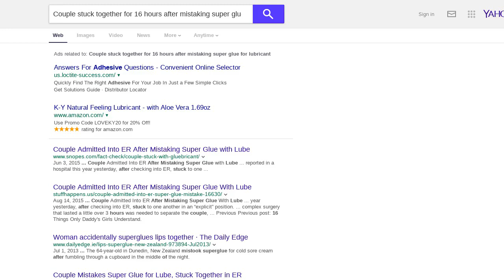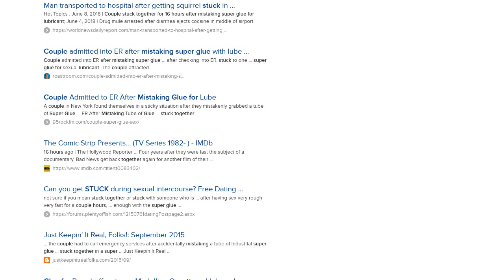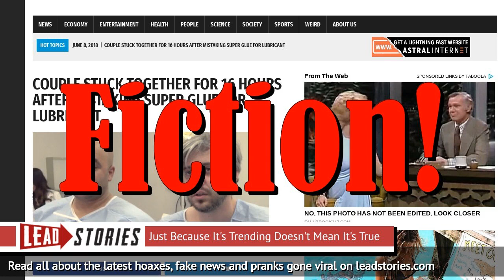Fake News: Couple NOT Stuck Together For 16 Hours After Mistaking Super Glue For Lubricant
Were gay couple Matthew Kensworth (39) and Jamie Loon (37) stuck together for 16 hours because they mistook a bottle filled with super glue for lubricant after a friend pranked them?  No, that's not true: the entire story was made up by a site that posts fictional stories every day about bizarre sex acts or weird crimes.  It is not true.